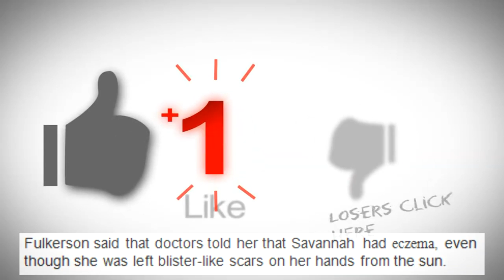11 Year Old Girl 'Allergic' to Sunlight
MUSIC FROM
 FREE YOUTUBE STUDIO MUSIC
FREE TO USE IN ANY WIDEOS